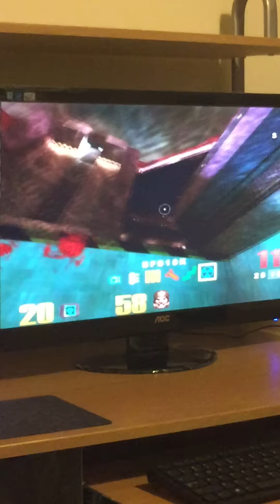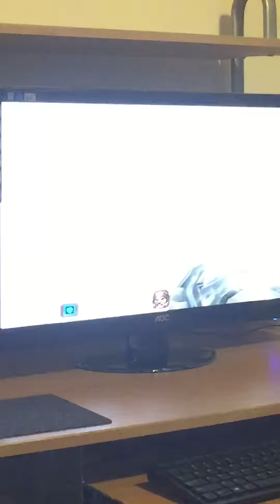Quake 3 Arena Q3DM12 May 5, 2015